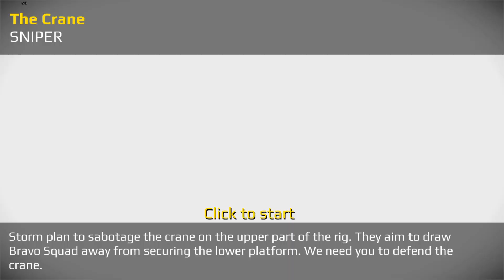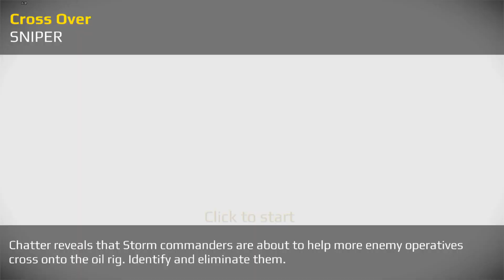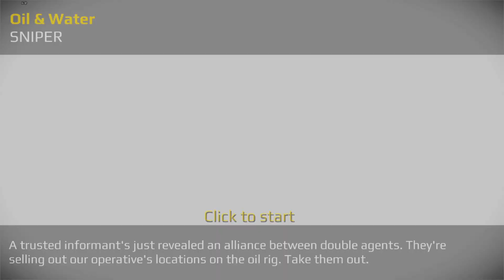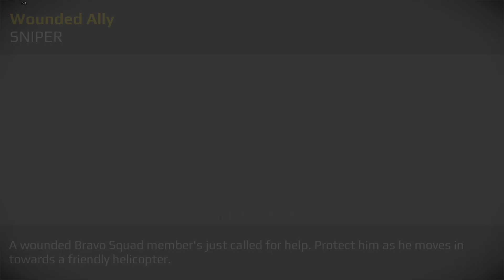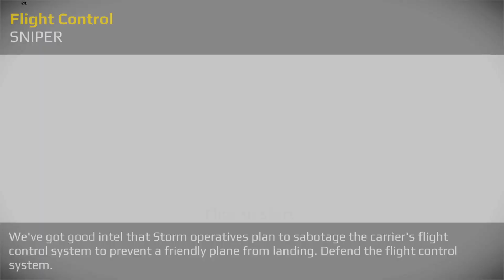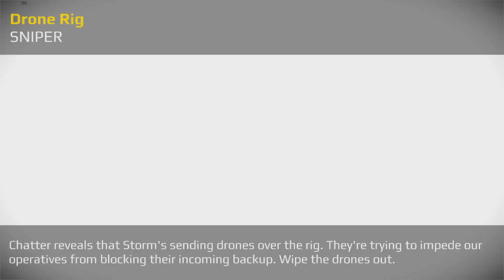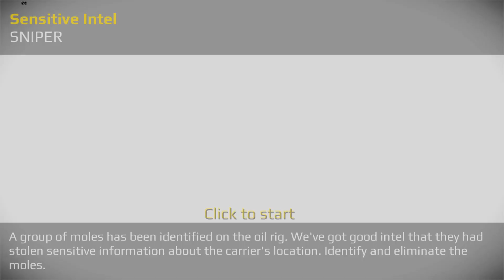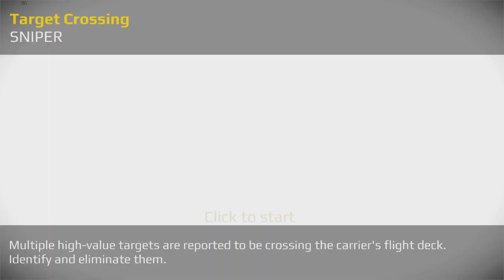Sniper Fury - EP02